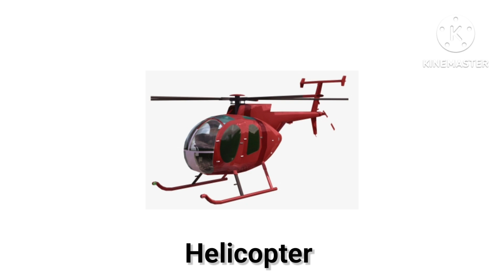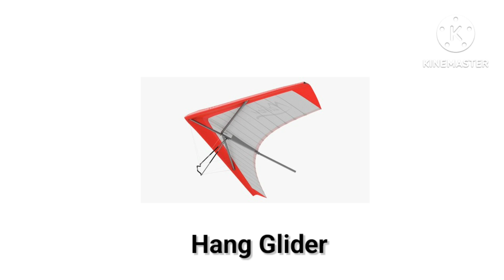10 Air transport names for kids। Learn air transport names ।Atanu kids class.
10 Air transport names for kids। Learn air transport names ।Atanu kids class.

your quires 👉👉
10 air transport names
10 names of air transport
name 10 air transport
10 air transport name in english
name of air transport vehicles
ten air transport name
write 10 air transport name